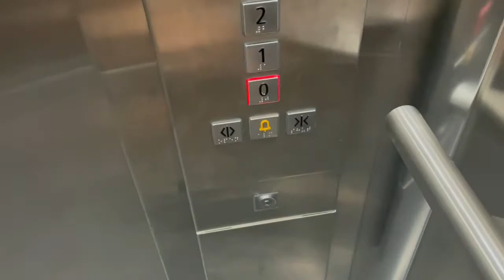A day in my life vlog: moving apartment, packing, & gym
Hey Guys: This is something i have wanted to do for a while, as it is something that i really like making and watching, but i was always too scared to post it :)

Although i prefer my old apartment, i am very grateful to be able to have my own beautiful apartment. I can't wait to decorate it and be able to share that on here too.

Here's to being more consistent :)